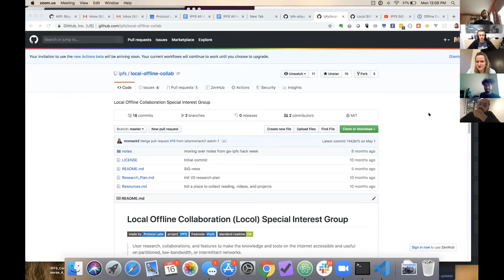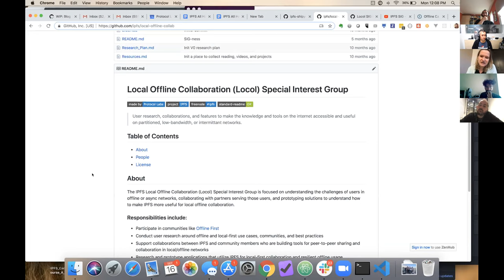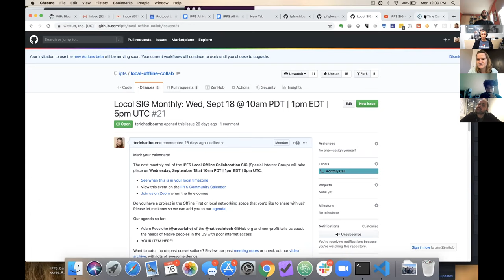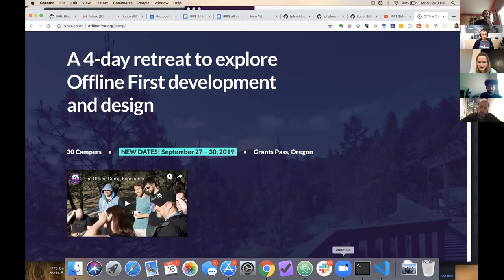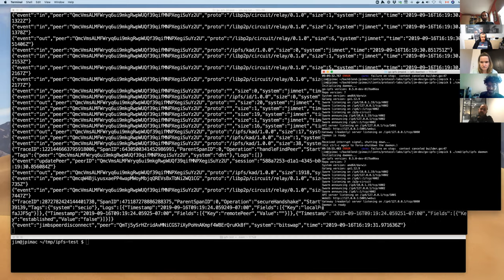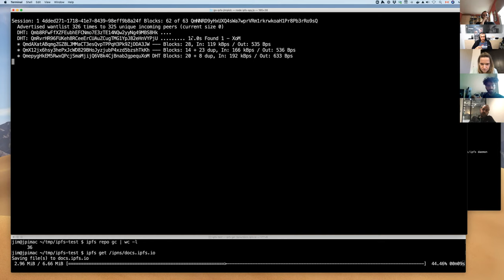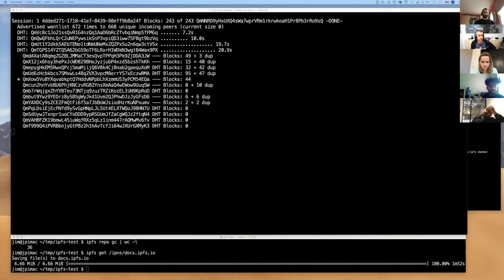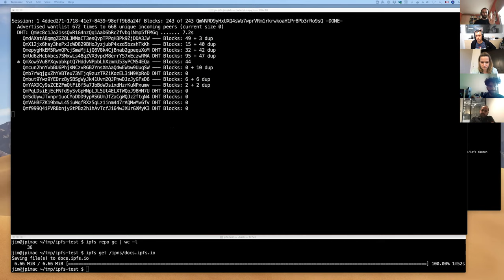🙌 IPFS Weekly Call 📡 💫 2019-09-16